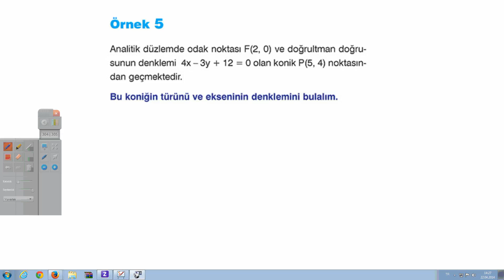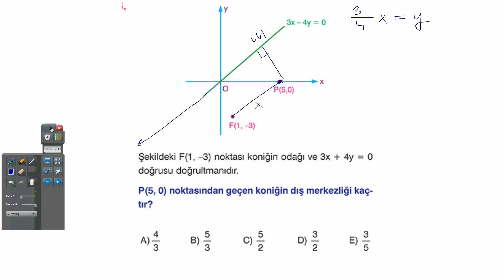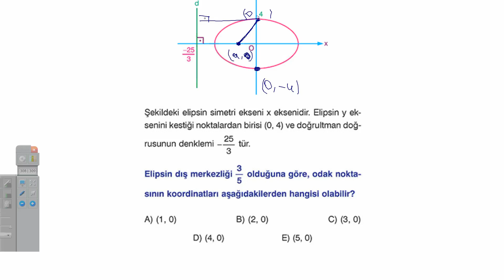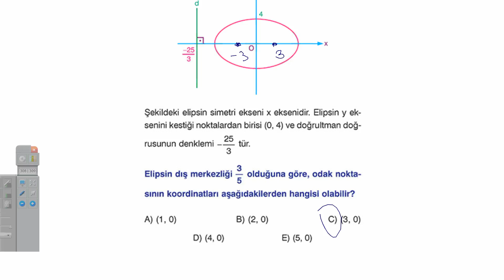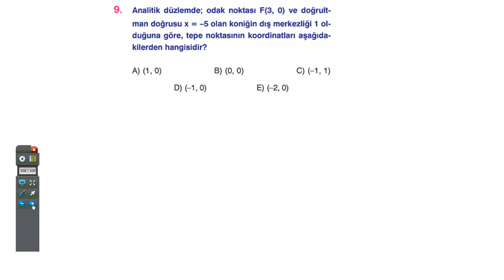konik 11 b 14 27 32 22 04 2014